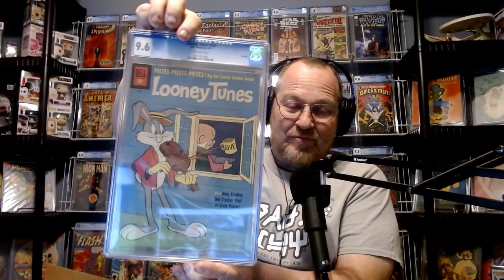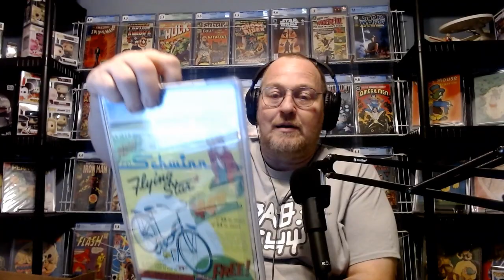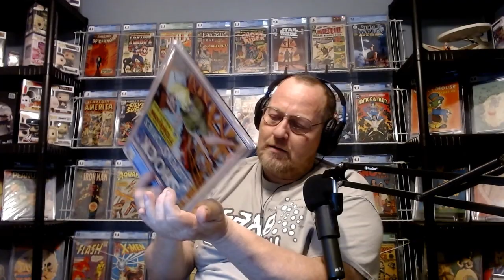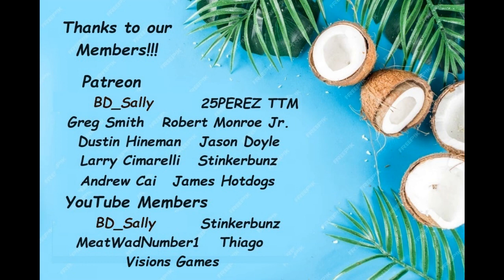June 4th Mail Call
What's in the Box(es)?